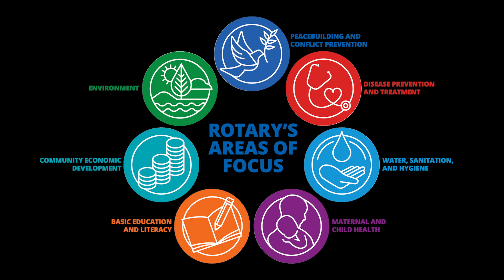Gino's Show with Steve Jones D'Agostino of Acton Boxborough Rotary | May 2023